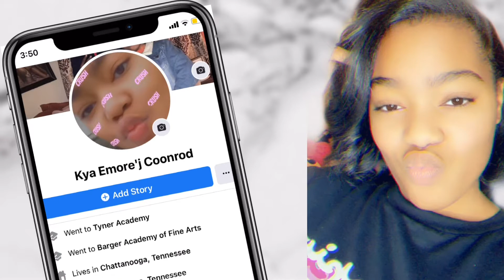SPRING BREAK 2021| *FLORIDA*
Wassup guys and girls today I’m back with the banger that you wouldn’t want to miss. Today I’m giving you guys a spring break vlog. Also don’t forget to tune in to my latest videos because it’s finna get lit. PRANKS DROPPING SOON ‼️
Videos dropping every MONDAY and THURSDAY

If you liked this video comment down below, subscribe, and click the bell and I’ll be giving a post notification shout out to you guys so you can see many more like this